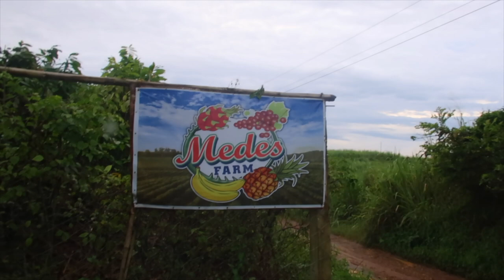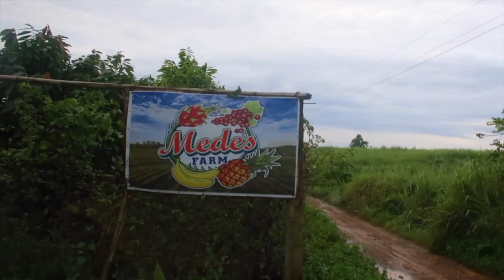BALIKAN KUNG ANO KAMI DATI NOONG COLLEGE STUDENTS PA..